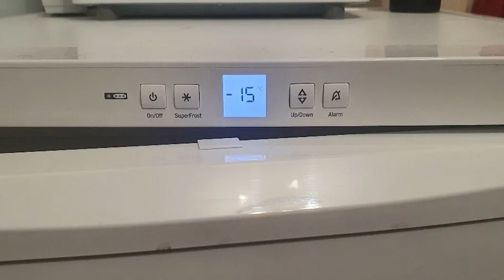Морозильный шкаф Liebherr GN 1066